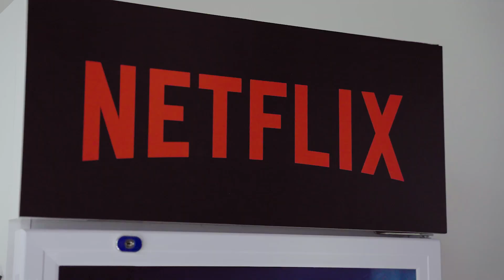Sandbox Training Ground x Netflix - Extraction 2 Launch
Client: Sandbox Training Ground x Netflix